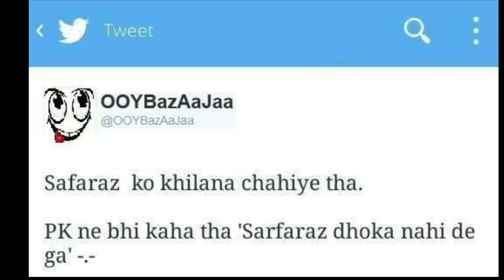India Vs Pakistan- Top Ten Cricket Trolls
India have never lost a a match against Pakistan in ICC World Cup, and this tradition continues with recent match. India has won against Pakistan by 76 Runs in their ICC World Cup 2015 opening match. Let’s have look at few funny trolls of India winning against Pakistan, here are the troll photos.

Picture comments